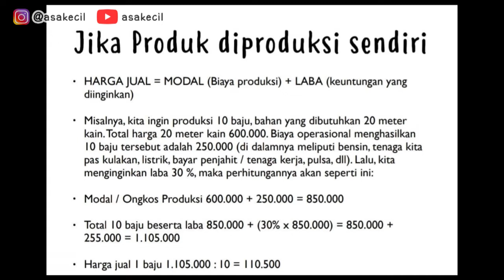Tahap Tahap Membangun Bisnis Online Shop SharingGaring Eps. 7